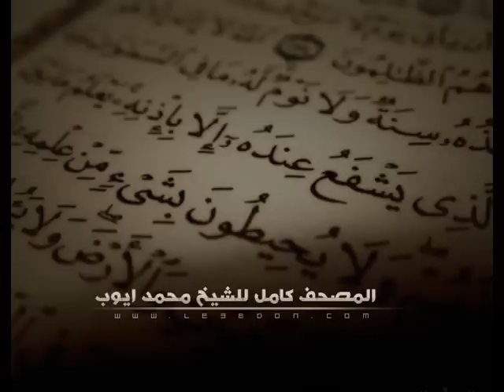سورة التحريم للشيخ محمد ايوب .. Surat Attahrim For Mohammad Ayub